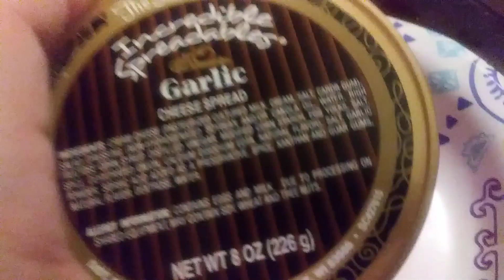Swiss Colony Part 4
The last of the savory tastings